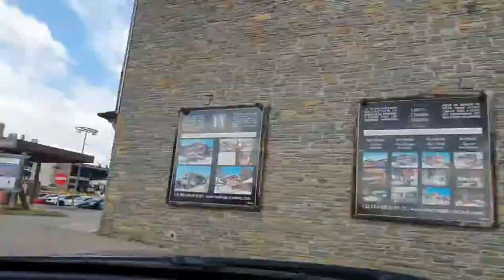High Altitude Training - Font Romeu & Lake Matamale with the buggy running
Day one in the Pyrenees buggyrunning with my daughter doing some highaltitude training. Massively restricted to options due to having a 6 year old with me but I stand by there is always a way.

This morning saw us climb from 1750m to 2050m to a car park located at Pric De La Calma. We tired to buggy run but tiredness and severe lack of adaptation to altitude saw me turn back after a few mins. I couldnt walk pushing her let alone run, too hilly. We settled for the scooter and me running around the car park. Who cares what it looks like. A car park here is much better due to the endless scenery. Amika loved scootering about and that's what matters!!

Later we headed out to grab some food at a very overpriced supermarket, might be cheaper out of the resort. Headed into Font Romeu to grab some lunch. I was surprised at the lack of social distancing and lack of face masks, but we did what we thought was right.

We had a quick snack, then headed down to Lake Matamale (lac de Matamale) at 1600m to run around the lake. Did 10km them headed back home for some chicken and pasta... Then bed.

Market day tomorrow nearby, its supposed to be a good day out!!!

So far this trip has been epic.